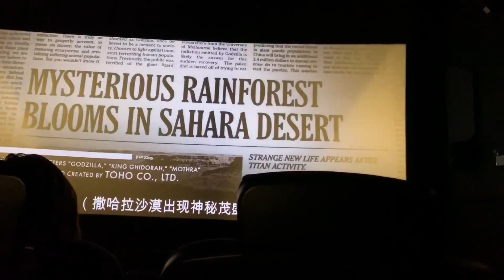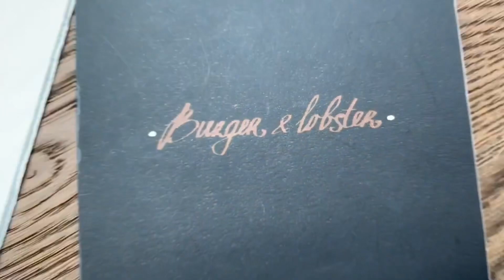Jewel Changi Airport